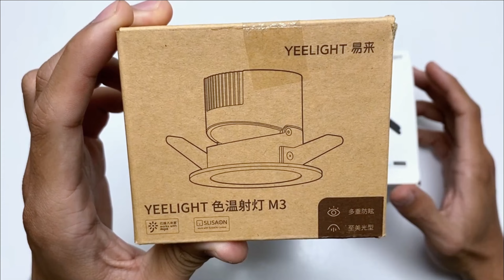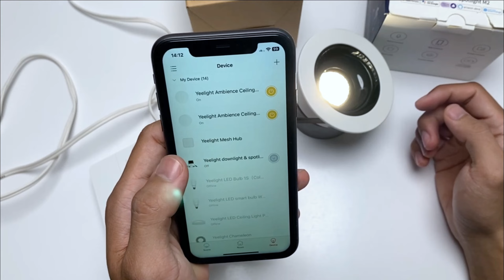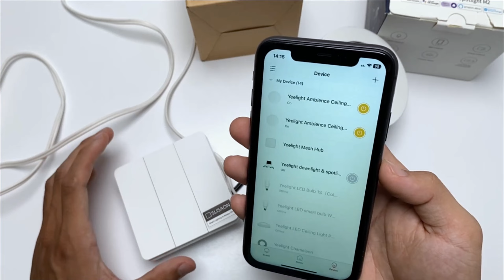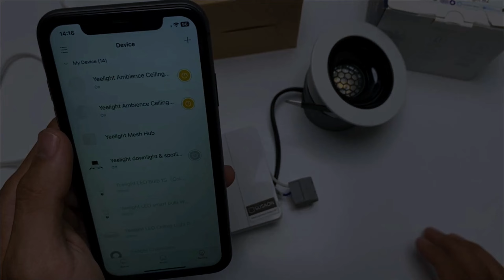[REVIEW] Công tắc Yeelight Flex Switch với đèn thông minh Downlight M2 Pro, M3 | Smart HomeKit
Công nghệ Atom SLISAONR™ trên đèn LED trần Yeelight là một cải tiến hướng tới tương lai do Yeelight khởi xướng để đảm bảo rằng đèn thông minh luôn hoạt động trực tuyến. Với công nghệ này sẽ giúp người dùng trải nghiệm hệ thống chiếu sáng một cách mượt mà. Cụ thể, sau khi công tắc âm tường ngắt điện, đèn thông minh vẫn hoạt động trực tuyến và các hoạt động thông minh như điều khiển giọng nói, tự động hóa và điều khiển từ xa vẫn có thể được thực hiện.

 - Review chi tiết:
0:00 Intro chức năng.
0:20 Giới thiệu công nghệ Atom SLISAONR™
1:53 Một số hãng đang sử dụng công nghệ tương tự
2:05 Đấu dây thiết bị
3:31 Bật chế độ Flex Switch để điều khiển.
4:00 Test khả năng điều khiển.
5:18 Cám ơn bạn đã theo dõi
►Hy vọng Video Clip đã mang đến thông tin bổ ích cho các bạn.